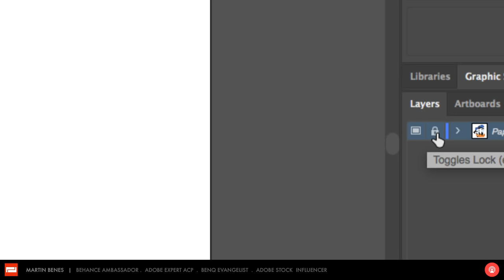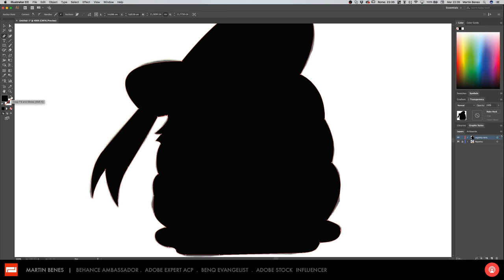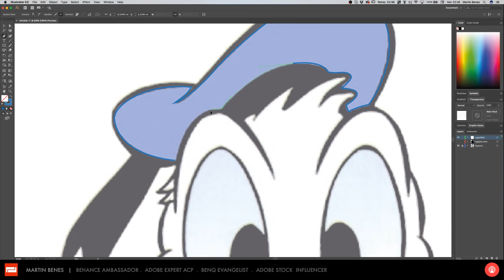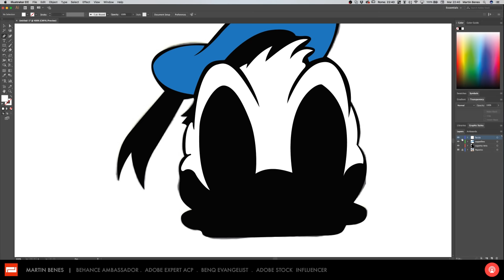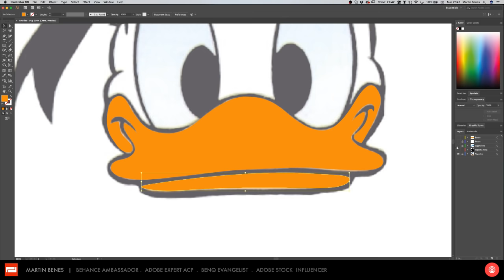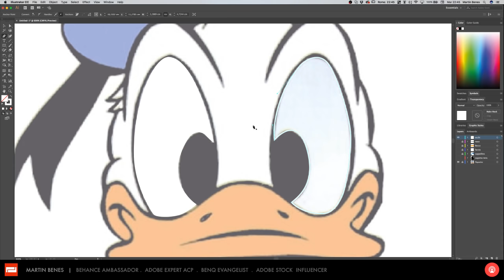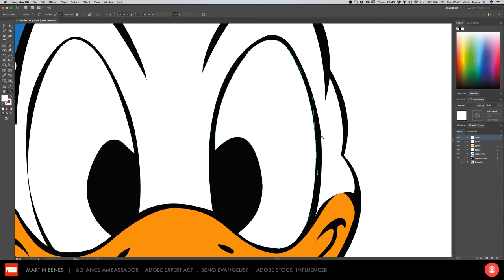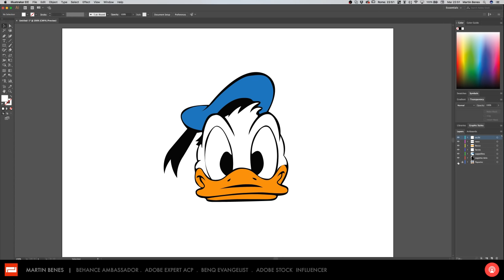Paperino in Illustrator - Esercitazione Live del Corso di Adobe Illustrator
In questo streaming Live del Corso di Adobe Illustrator, vi guiderò passo per passo, su come realizzare Paperino con Adobe Illustrator, grazie alle tecniche base, che avete appreso fino a questo momento.

Utilizzeremo tecniche base di Illustrator che coinvolgono lo strumento penna, l'uso dei livelli, alcune proprietà della traccia e qualche altra cosina.

Il live streaming è adatto a tutti coloro che stanno imparando Illustrator e/o stanno seguendo il Corso di Adobe Illustrator gratuito, sul nostro canale YouTube.

(Scusate per il volume un  pò basso all'inizio)

MY GEAR:

La mia tavoletta grafica
Vlog Camera
Microphone backup
Monitor professionale